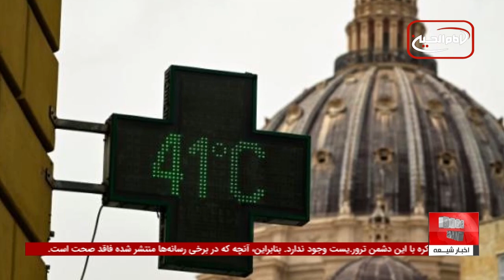اخبار کوتاه روز: از حضور 200 موکب عزاداری در کربلا تا رکورد گرمای بی‌سابقه در جهان!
1) شرکت بیش از 200 موکب عزاء در شهر مقدس کربلا
اداره شعائر، موکب‌ها و هیئت‌های حسینی عراق و جهان اسلام، وابسته به حرم‌های مقدس حسینی و عباسی، از شرکت بیش از 200 دسته‌ی عزاداری در مراسم بزرگداشت ده روز اول اباعبدالله الحسین (ع)، در ماه محرم خبر داد. عقیل الیاسیری، رئیس بخش شعائر آستان مقدس حسینی، گفت که کلیه اطلاعات هویتی صاحبان موکب‌ها به‌روز و کامل شده و به فرماندهی انتظامی استان کربلا و حفاظت حرمین شریفین ارسال شده است.

2) بقاع متبرکه سیاه پوش شد
بمناسبت ماه عزای سید و سالار شهیدان اباعبدالله الحسین (ع) و یاران ایشان، بقاع متبرکه در عراق، ایران و سوریه سیاه پوش شدند. در این مراسم، پرچم‌های سیاه بر فراز گنبدهای حرم مطهر اهل بیت (ع) برافراشته شد و میلیون‌ها نفر از عاشقان اهل بیت (ع) در این مراسم شرکت کردند.

3) نگرانی نهادهای اسلامی از افزایش خشونت علیه مسلمانان هند
جماعت اسلامی هند و جمعیت علمای هند، نگرانی‌های شدیدی را در مورد افزایش خشونت علیه مسلمانان، به خصوص پس از دوره سوم نخست وزیری نارندرا مودی، اظهار داشتند. این دو نهاد اسلامی، گزارش‌هایی مبنی بر لینچ و تخریب اموال مسلمانان در سراسر کشور منتشر کرده‌اند.

4) اعتراض مسلمانان به طرح تخریب مسجد تاریخی اسلامیه در هند
اداره‌ی مسکن و توسعه منطقه ماهاراشترا اعلام کرد که قصد دارد مسجد 80 ساله اسلامیه در منطقه دادار را تخریب کند، اقدامی که خشم جامعه مسلمانان محلی را برانگیخته است. این تصمیم بدون مشورت هیئت وقف یا رعایت مقررات وقف و به دستور یک سازنده خصوصی گرفته شده است.

5) آغاز پرواز هوایی از پاکستان به عراق برای مراسم عاشورای حسینی
شرکت هواپیمایی بین‌المللی پاکستان از آغاز پروازهای ویژه به نجف اشرف برای انتقال زائرین در ایام عاشورا خبر داد. این پروازها در 17 و 21 تیر 1403 انجام خواهد شد.

6) درخواست سازمان بین‌المللی مسلمان آزاده از ناتو
سازمان بین‌المللی بدون خشونت «مسلمان آزاده»، از ناتو خواست تا در نشست آتی خود در واشنگتن موضعی مسئولانه نسبت به خنثی کردن بحران‌های کنونی و افزایش ثبات و صلح بین‌المللی اتخاذ کند.

7) خشک شدن 150 هزار هکتار زمین کشاورزی مردم در سیستان‌وبلوچستان
گردوغبار و حرکت شن‌های روان به خشک شدن 150 هزار هکتار زمین کشاورزی در سیستان‌وبلوچستان منجر شده و هزاران هکتار زمین کشاورزی متروکه و رها شده‌اند. تالاب‌های هامون و زمین‌های کشاورزی متروکه به کانون تولید گردوغبار تبدیل شده‌اند.

8) جهان رکورد گرم‌ترین ماه ژوئن تاریخ را شکست
برنامه نظارت فضایی اتحادیه اروپا (کوپرنیک) اعلام کرد ماه ژوئن 2024، رکورد گرمای تاریخ این بازه زمانی را شکست. گرمای ثبت شده نشانگر افزایش 1.64 درجه سانتی‌گراد نسبت به میانگین ثبت شده در فاصله سال‌های 1850 تا 1900 است.

00:39 - شرکت بیش از 200 موکب عزاء در شهر مقدس کربلا

01:49 - بقاع متبرکه سیاه پوش شد

02:31 - نگرانی نهادهای اسلامی از افزایش خشونت علیه مسلمانان هند

03:00 - اعتراض مسلمانان به طرح تخریب مسجد تاریخی اسلامیه در هند

04:09 - آغاز پرواز هوایی از پاکستان به عراق برای مراسم عاشورای حسینی

05:00 - درخواست سازمان بین‌المللی مسلمان آزاده از ناتو

05:41 - خشک شدن 150 هزار هکتار زمین کشاورزی مردم در سیستان‌وبلوچستان

06:35 - جهان رکورد گرم‌ترین ماه ژوئن تاریخ را شکست
ویدیوهای مرتبط